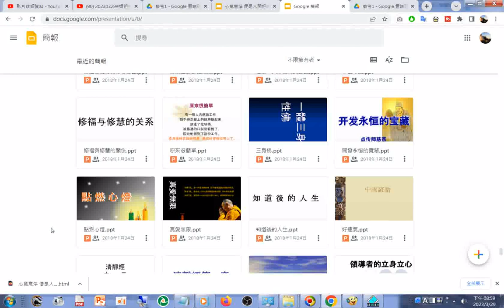split 012#投影片 數百篇#IKT#PPT#PPTX#簡報#道場簡報#道場投影片#TAO#DAO#雲端硬碟#Google 簡報 html20230329